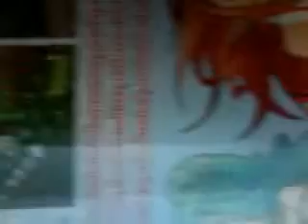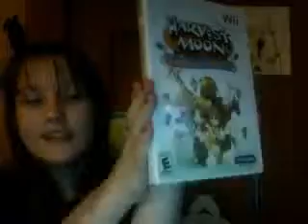deidara intro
harvestmoonlover223's webcam video December 22, 2009, 07:16 PM